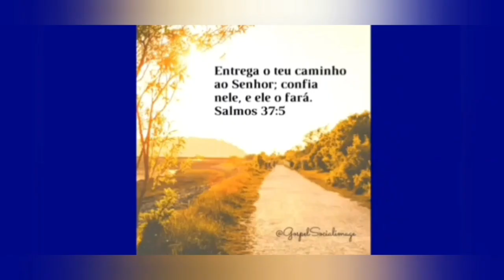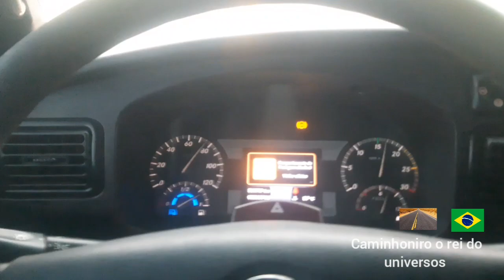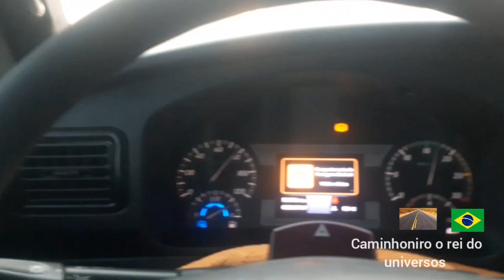chegando em água branca